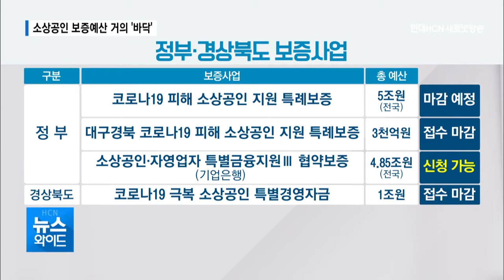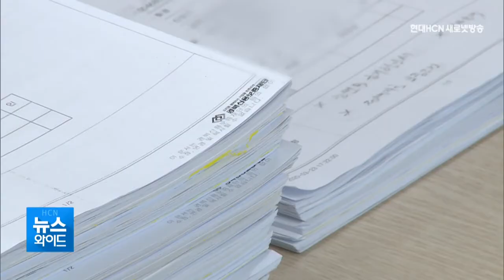소상공인 보증예산 거의 바닥... 아직 신청 가능한 상품은? / 대구경북 현대HCN